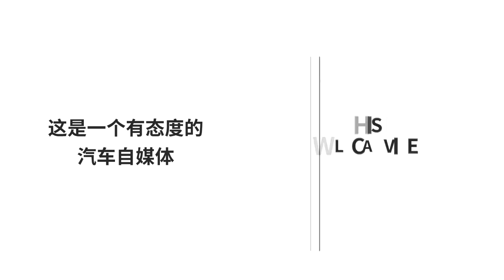空間碾壓漢蘭達，大眾最大SUV起價只要30萬！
在汽車市場尤其時SUV市場上，車型越大，往往越能打動消費者的心，大眾途昂就能充分說明這一點，整體上來看非常威武兇猛，但是在細節卻又能做到看不出任何瑕疵，所以對於普通老百姓來說，購買這輛車，就等於是花了很少的錢，卻買到了足夠的氣派和面子，怎麽算都不吃虧。今天小編就帶大家去了解一下這款價格實惠、空間充裕的大型SUV。